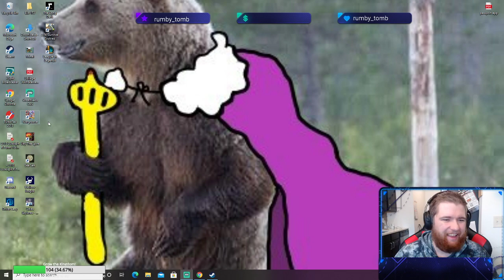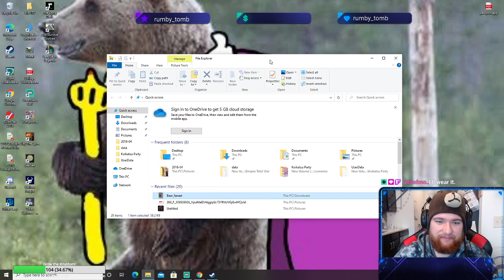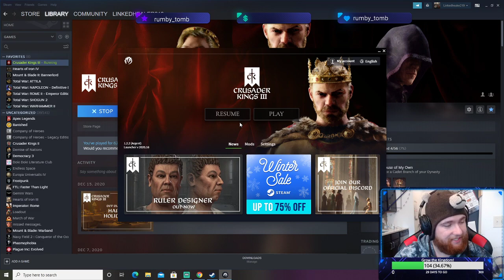We Raid the World!!! With some Crusaders Kings 3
Raiding the World!!!